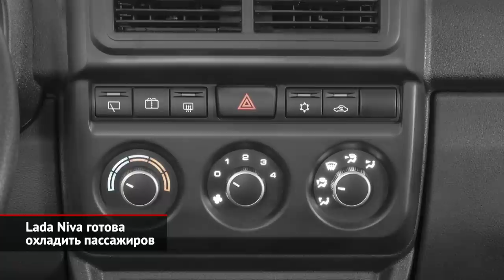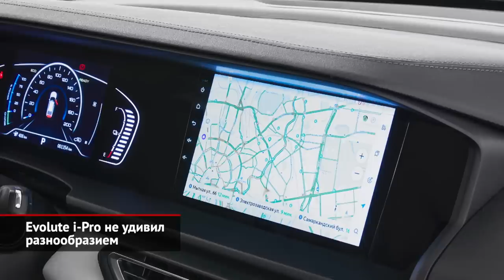Lada Niva готова охладить пассажиров. Evolute i-Pro не удивил разнообразием | Новости с колёс №2238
АвтоВАЗ рассказал, сколько будут стоить Нивы, оборудованные кондиционером. Они уже доступны для покупки. При этом важно помнить, что внедорожники по-прежнему лишены антиблокировочной системы и подушек безопасности. Подушки должны вернуться в ближайшие месяцы, а вот АБС — не ранее следующего года. Итак, за классическую Ниву Legend решено просить 860 тысяч рублей. Помимо, собственно, кондиционера, такая машина предложит подогрев передних сидений, электропривод наружных зеркал, задние подголовники и 16-дюймовые легкосплавные колёса. Для справки, самая обычная версия классического внедорожника обойдётся на 51 тысячу дешевле. Правда, из оборудования покупатель такой машины получит только электрические стеклоподъёмники. У Нивы Travel набор из кондиционера, подогрева передних сидений, центрального подлокотника и задних подголовников набирает 63 000 ₽. Комплектация называется Comfort, а стоит 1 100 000 рублей.

В продаже появились живые экземпляры электрических седанов Evolute i-Pro липецкой сборки. Как сообщает «Авторевю», машинами начал торговать столичный дилер, а всего сеть продавцов будет состоять из девяти автосалонов по всей стране. В шоу-румах выставлены седаны белого цвета, так как основными покупателями модели должны стать таксомоторные компании и операторы каршеринга. Комплектация одна: с системой стабилизации, задним парктроником и 17-дюймовыми колёсами. Стоимость электромобиля — неполные 3 миллиона. Однако модели Evolute подпадают под госпрограмму льготного автокредитования, по которой действует 35-процентная скидка. И, если воспользоваться этим предложением, i-Pro будет стоить 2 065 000 рублей. Напомним, что Evolute i-Pro представляет собой китайский Dongfeng Aeolus E70. Правда, в российской спецификации модель оснащена европейскими разъёмами Type 2 и CCS2 для медленной и быстрой зарядки, а в комплекте идёт кабель, рассчитанный на мощность 7 киловатт. Полной зарядки 53-киловаттной батареи должно хватить на 420 километров. Но это — по устаревшему циклу NEDC, так что реальный пробег 150-сильного электрокара окажется примерно на треть меньше. Напомним, что сейчас липецкий завод «Моторинвест» сейчас выполняет лишь финальные сборочные операции, поэтому из Поднебесной приходят почти собранные машины.

00:00 Lada Niva готова охладить пассажиров
01:03 Evolute i-Pro не удивил разнообразием